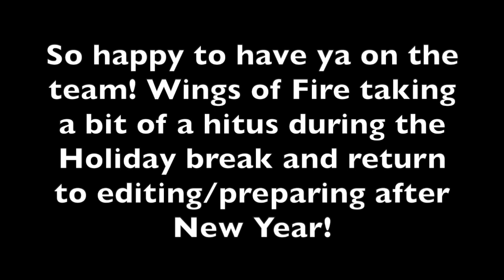Wings of Fire Graphic Novel Dub Casting Call Result: Tsunami